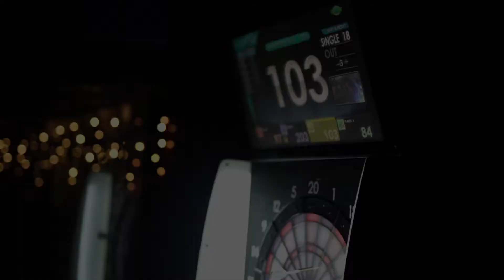[위피살롱] 여섯 번째 시간 : 여름밤의 칵테일쇼!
현란한 바텐더 플레어 쇼부터
나만을 위한 퍼스널 칵테일까지! 🍹

위피살롱에서 만난 우리,
함께 건배! 오늘부터 친구 됐어요. 🙌🏻

열기와 환호로 뜨거웠던 현장,
지금, 영상으로 만나보세요!
ㅤ
ㅤ
"connecting dots in your life"
오늘의 경험이 하나의 점으로 남아,
훗날 빛나는 별자리처럼 이어지길 바랍니다. 🖤
ㅤ
우리는 함께할 때,
어제보다 더욱 빛날 수 있어요!
.ㅤ
.ㅤ
「 각자의 취향이 모여,
하나의 취미를 만들어가는 이곳!
위피살롱 salon de wipi」
- 다채로움이 가득한 ‘세상 모든 취미의 장’!
- 새로운 사람들을 만나 취미와 관심사를 공유해요.
- 품격있는 취미생활, 높은 퀄리티&부담없는 회비!
- 재능있는 당신, 모임의 리더가 될 수 있어요!
- 다양한 장르의 클래스를 배워봐요.
(기타연주·시창작·그림그리기 등)
- 색다른 모임의 시작, 지금 함께해요!
(전시회투어·칵테일쇼·독서모임 등)

국내 최초! 성인들을 위한 신개념 피아노학원
위드피아노 홈페이지를 방문하시면
더 많은 음악&피아노자료들을 보실 수 있습니다.

신개념 문화공간 ! 위드피아노와 함께 하세요

- WITH PIANO -